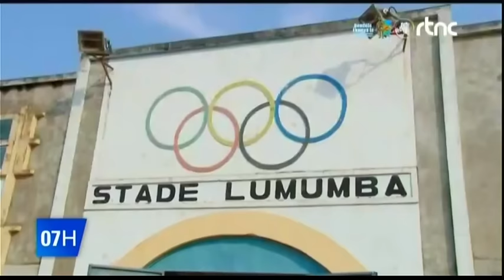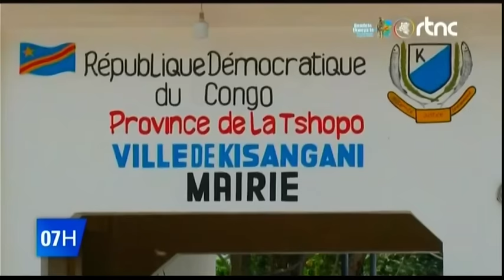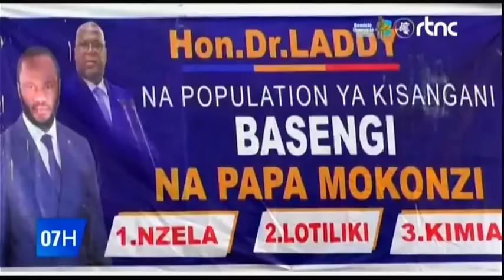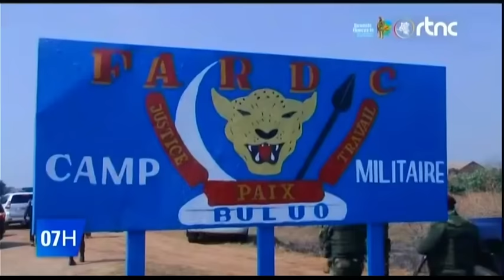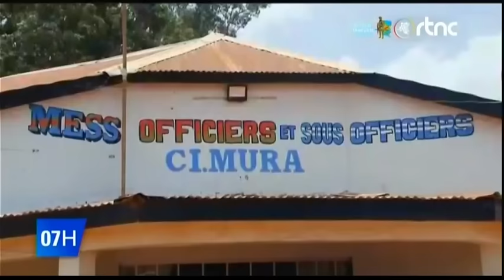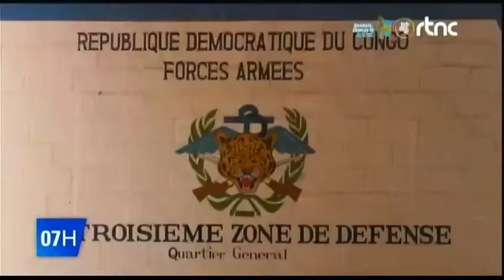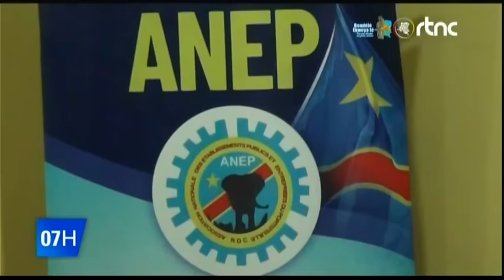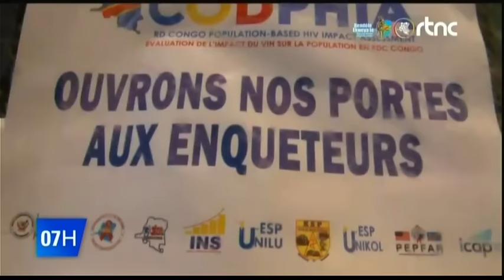🌍SUIVEZ : LE GRAND JOURNAL DE CE MERCREDI LE 23.10.2024 EDITION 07H00